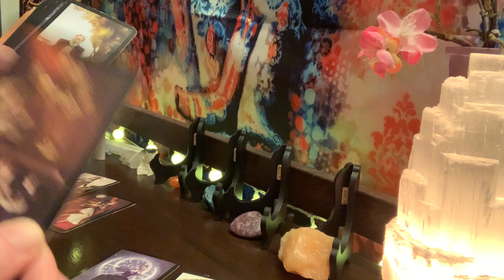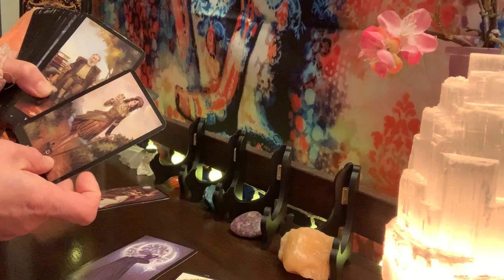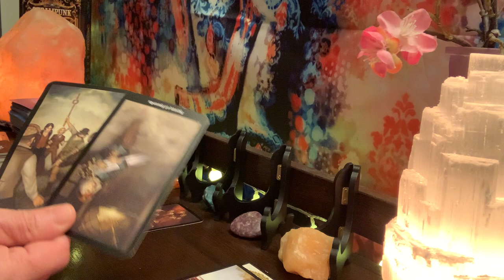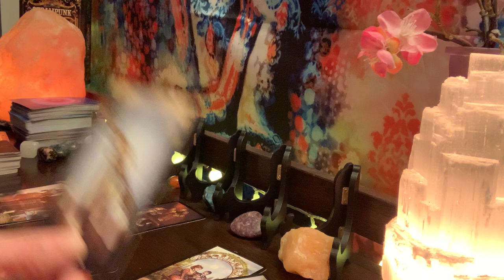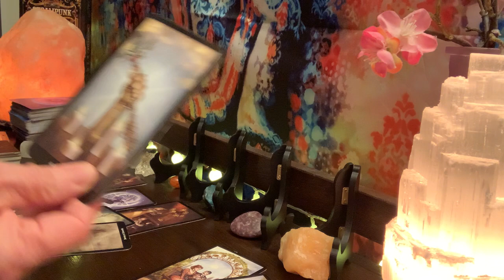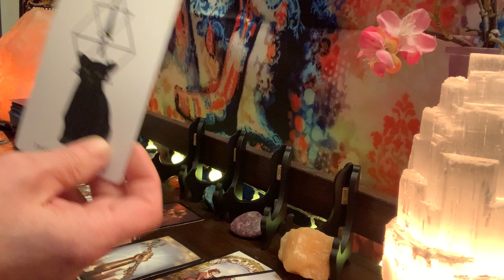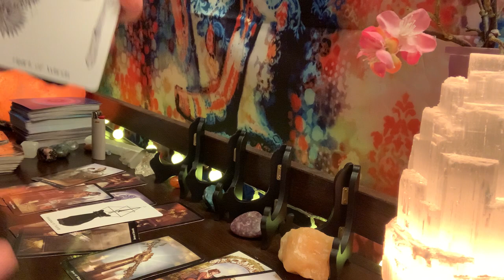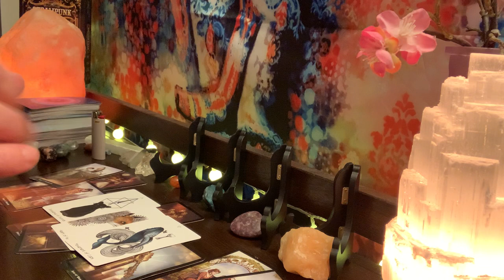GEMINI “WHO’S COMING IN FOR YOU?” JANUARY 2021 TAROT SINGLES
MY WISHLIST

ARCANUM TAROT
THE STEAMPUNK TAROT
THE GILDED TAROT
THE UNIVERSE HAS YOUR BACK
MOONOLOGY ORACLE CARDS
LIGHT SEERS TAROT
THE ROMANCE ANGELS TAROT ORACLE
THE NAKED HEART TAROT
ALICE & WONDERLAND